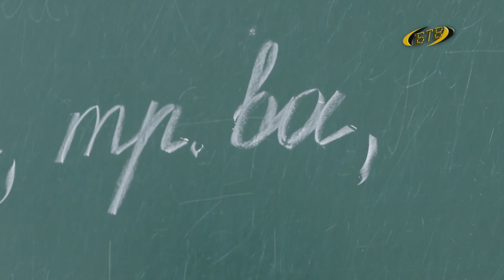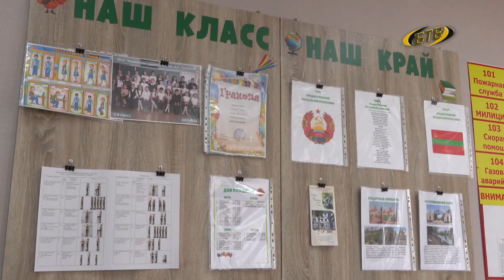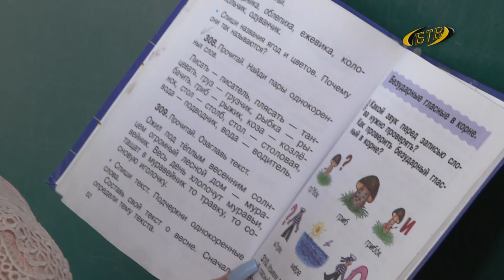Призвание – учитель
Быть учителем – сделать выбор в пользу будущего. Так считает учитель начальных классов второй гимназии Екатерина Шмаленко. О своем педагогического кредо бендерчанка написала эссе и заняла третье призовое место в Республиканском конкурсе.